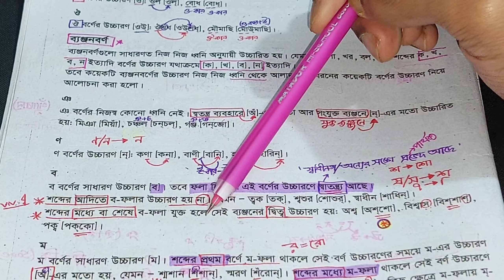পরিচ্ছেদ-৮(পর্ব-২) | বর্ণের উচ্চারণ | দশম | SSC | Bangla 2nd